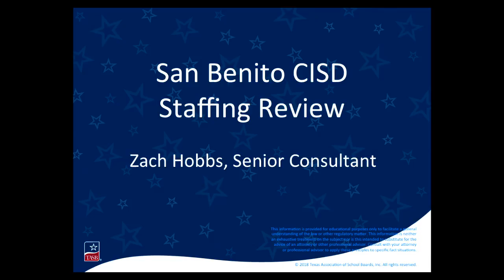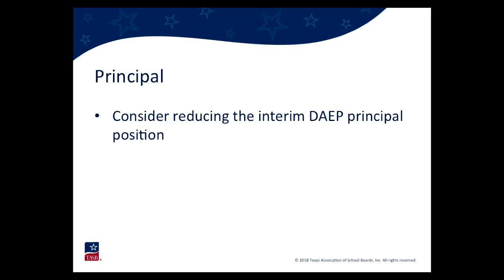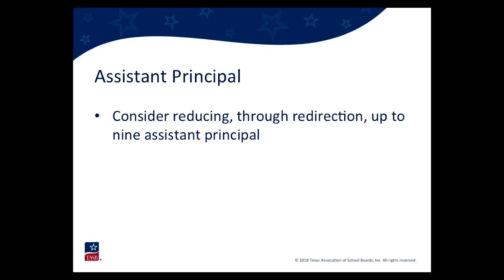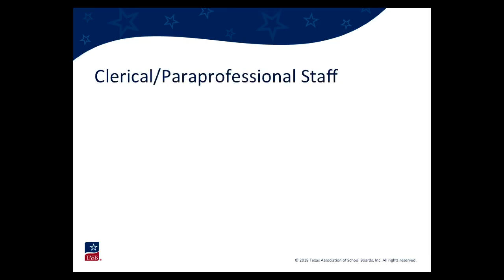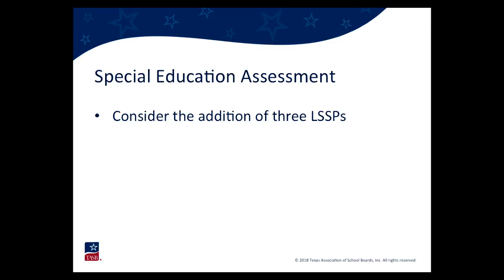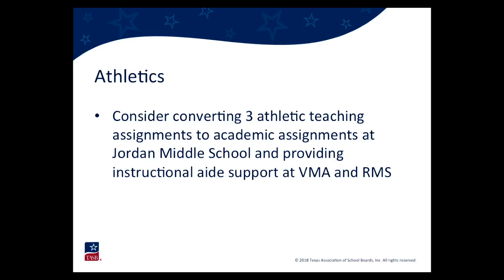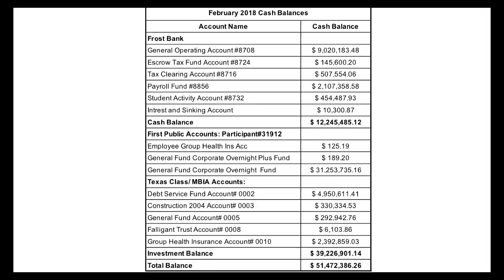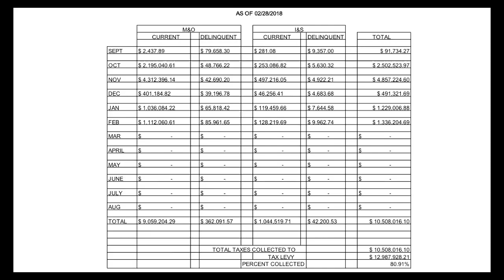Board Meeting March 2018